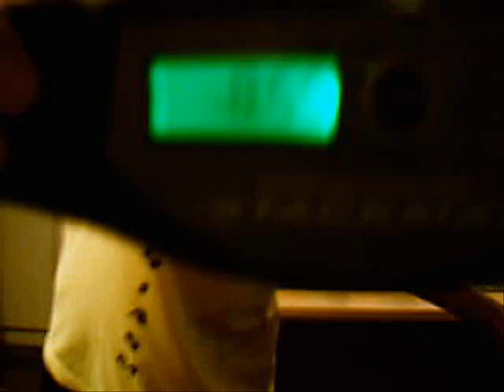speed stacks 3 3 3,doubles and cycle!!!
Haha...Enjoy!